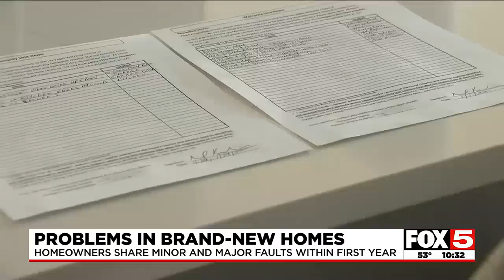As homeowners share ongoing problems in new-build homes around Las Vegas, is quality falling betw...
As homeowners share ongoing problems in Las Vegas Valley new-build homes, is quality falling between the cracks?